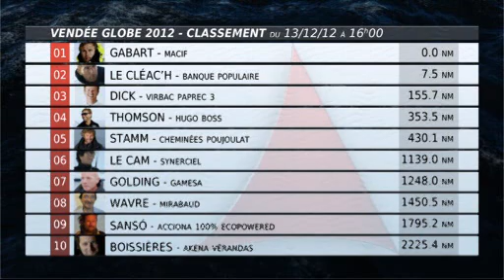Vendée Globe 2012 - Le JT : Ca se détache en tête ! (13/12/2012)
Sites webs/blogs, copiez cette vidéo avec le bouton "Intégrer" !
 Retrouvez toute l'actu de la mythique course en solitaire dans le JT du Vendée Globe 2012